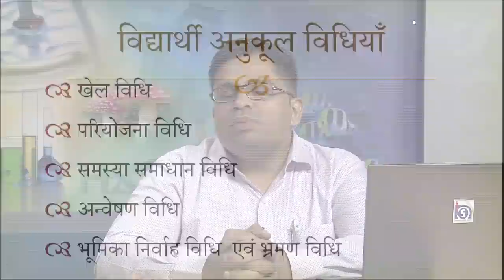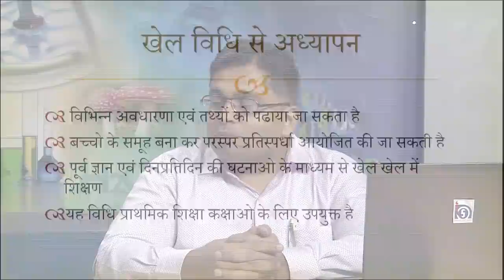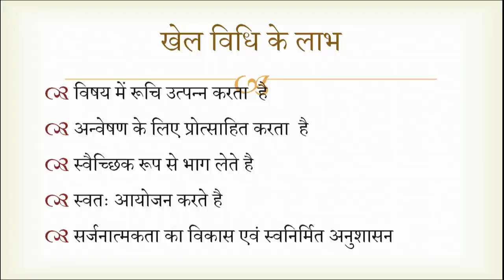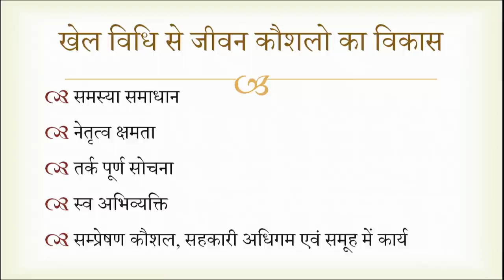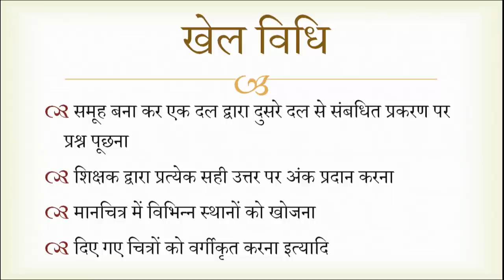Khel Kood Vidhi